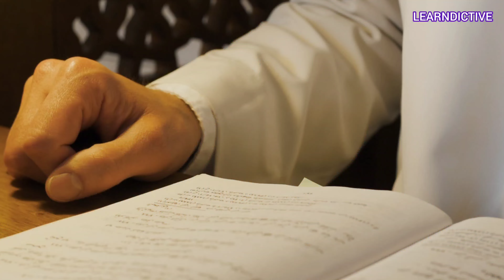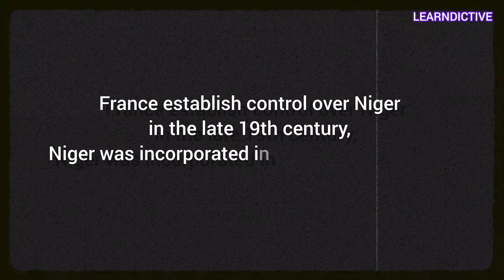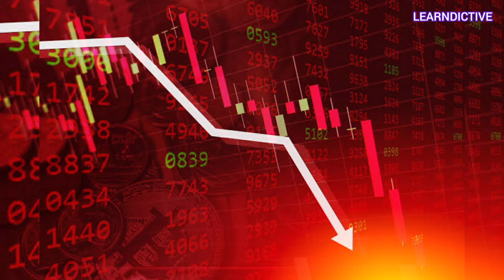The Republic of Niger: A Deep History (Part 1)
Niger, a landlocked country in West Africa, has a rich and complex history. From the rise and fall of powerful empires to the struggle for independence, Niger has seen it all.

In the pre-colonial era, Niger was home to a variety of different cultures and peoples. The Kanem Empire and the Songhai Empire were two of the most powerful empires in the region, and they played a significant role in shaping Niger's history.

The colonization of Niger by France in the late 19th century had a profound impact on the country. France exploited Niger's resources and suppressed its people, leading to widespread poverty and discontent.

Niger gained its independence from France in 1960, but it has faced several challenges since then. The country is one of the poorest in the world, and it is regularly affected by droughts and other natural disasters.

Despite these challenges, Niger has made progress in recent years. The country has made investments in education and healthcare, and it has begun to diversify its economy. Niger is also working to improve its relations with its neighbors.